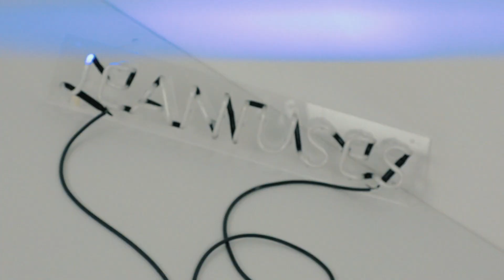Women's Equality Day: Meet The Jeaniuses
In honor of Women’s Equality Day, meet 5 women whose hard work and success has inspired us to highlight their journey…
Martie Haselton, Professor Of Psychology At University of California, Los Angeles
Betty LaMarr, Founder & CEO at EMPOWHER Institute
Noramay Cadena, Co-Founder & Managing Director at Make In LA
Hanna Lim, Founder & President of LOLLALAND
Claire Wasserman, Founder & Director Of Programming At Ladies Get Paid